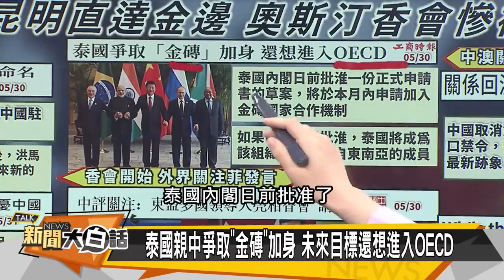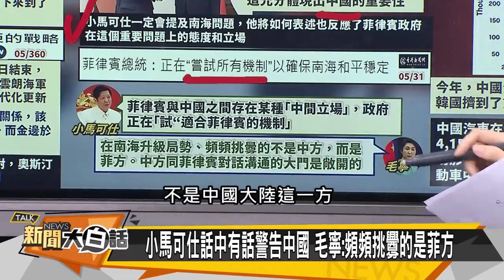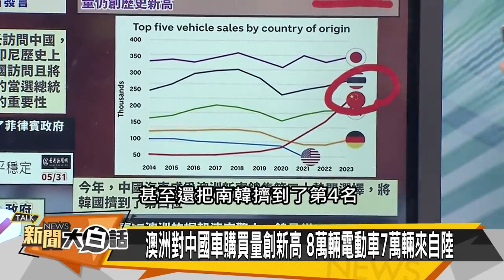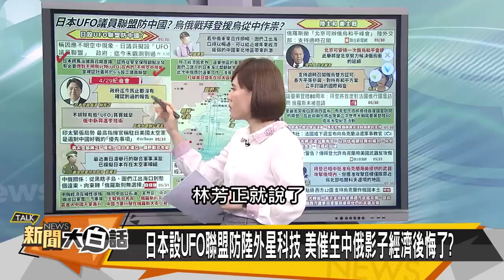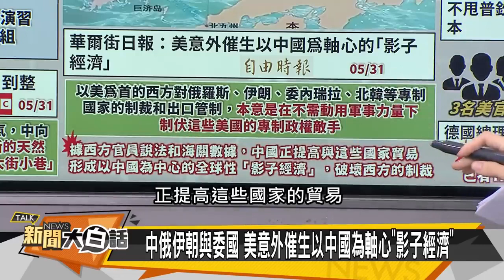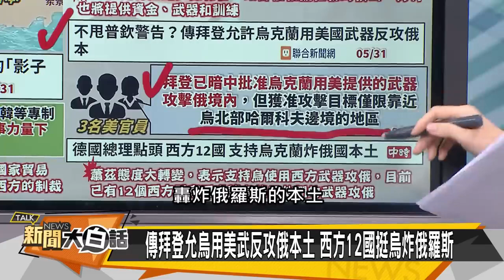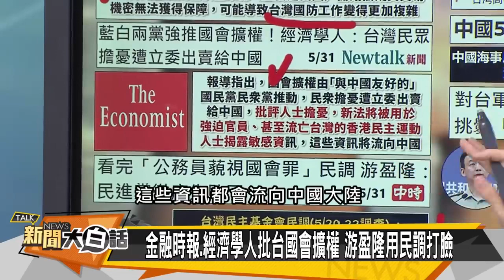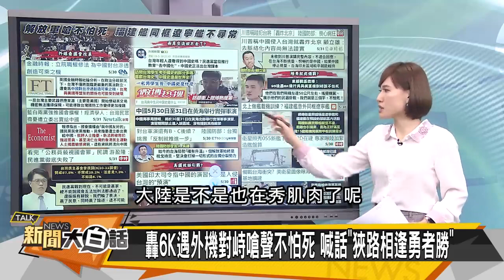[SUB]中美戰機死亡對峙 中俄圖門江制日本 新聞大白話 20240531 (字幕版)